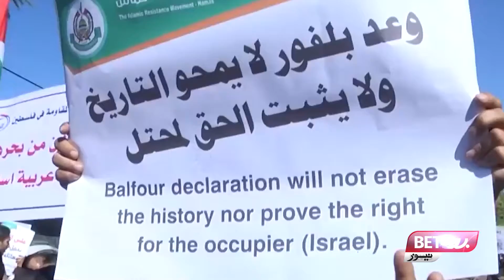Arthur Belfour ailan ke 104 Saal Mukammal Hone per Gaza Palestinians ka Ehtejaj | Bethat News Report